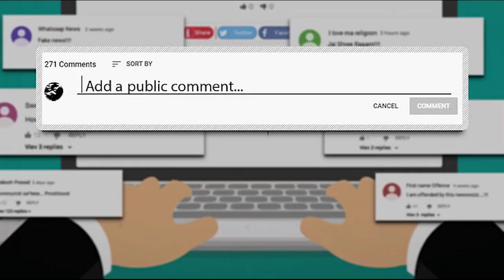Tiger 3 | 45 Interesting Facts | Salman Khan | Katrina Kaif | Emraan Hashmi | Shahrukh Khan | Action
Tiger 3| 31 Interesting Facts | Salman Khan | Katrina Kaif | Emraan Hashmi | Ali Abbas Zafar |2022

Tiger Series is an all-out entertainer with gritty action, music and drama.

🎬 Movie Credits:
Starring: Salman Khan, Katrina Kaif and Emraan Hashmi
Director: Ali Abbas Zafar
Producer: Aditya Chopra
Lyrics: Irshad Kamil
Director of Photography: Marcin Laskawiec, USC
Release Date: 2022

Tiger 3 is an Amazing Movie of Superstar Salman Khan with Katrina Kaif as the Lead Cast.
Tiger 3 official trailer is out and is a Must Watch.
Tiger 3 Full movie starring Salman Khan and Katrina Kaif will be the 3rd Installment of the "Tiger Series".
Tiger 3 movie to be released soon in the Coming Year .
Tiger 3 Teaser and First look is Awesome and is Liked by the Fans alot.
Tiger 3 will be having an Amazing Action to Witness for the Audience on Big Screen.
Tiger 3 Songs are Awesome and Unbelievable.

Tiger-3 is an action drama directed by Maneesh Sharma and produced by Yash Raj film studios.Watch the video to know about the viral video of Salman khan and Katrina Kaif Kaushal.

Must watch -

Anchor - Rohit |\
 writer - Gaurav |
VE - kunal
gd-ishu